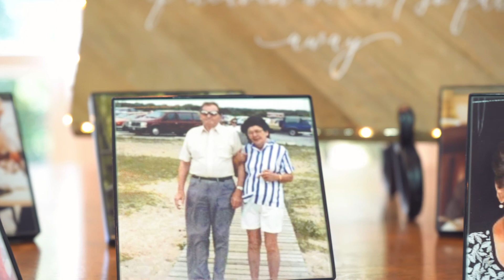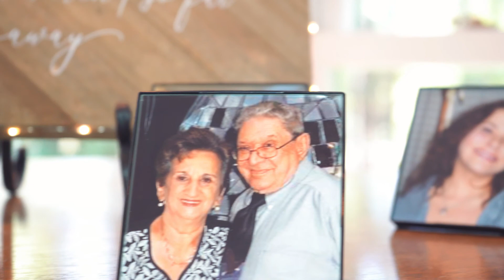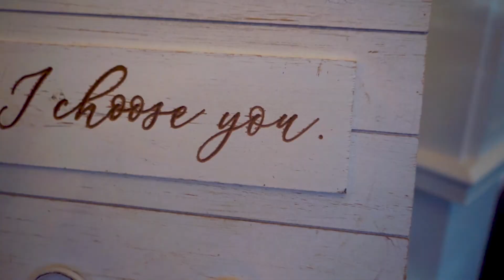WEDDING VIDEO | The Gennaro's | October 17, 2021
Venue: Little River Farms, Milton, GA